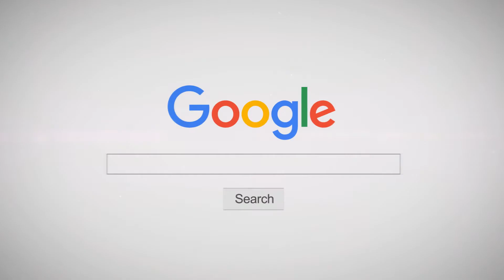PRIVATE DANCE MIMI